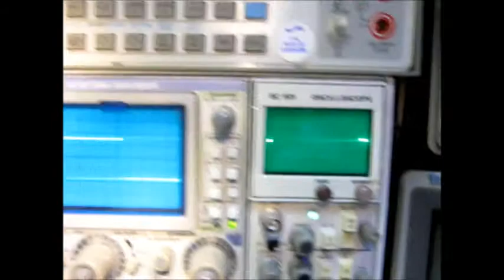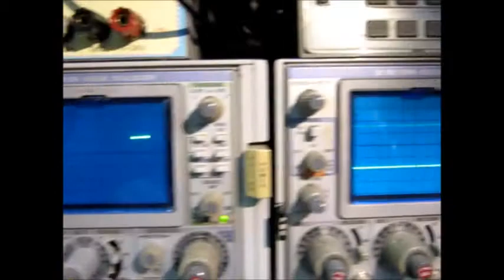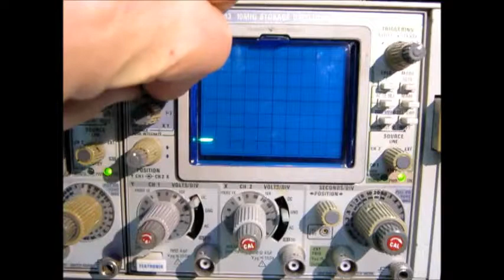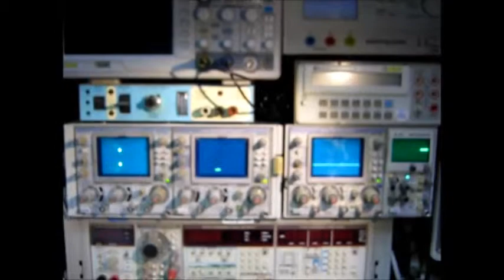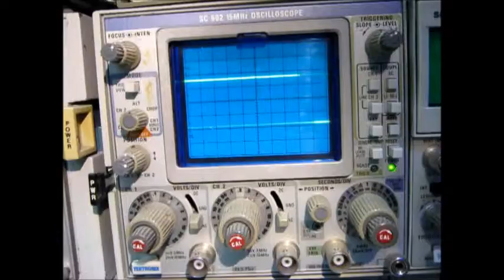Cyrob: les 4 oscilloscopes Tektronix TM500 ensembles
Pour la mémoire de l'électronique des années 80...